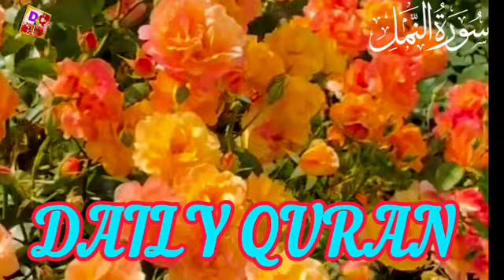Surah An-Naml (سورةالنمل) (Contemplate) Relaxing Soft Voice DAILY QURAN 2 June 2024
Surah An-Naml -( سورالنمل) (Contemplate) Relaxing Soft Voice DAILY QURAN 2 June 2024
سورة النمل | من رياض الوحي | الشيخ نورين محمد صديق  | Sh. Nourin Mohammed Seddig |Surat Alnaml

نقاء استديو للانتاج الاعلامي
القرآن
 الكريم
 أيات
 قراء
 علماء
 الهادف
 السودان
سودانية
 الخرطوم
 زول, الشباب
 خاشعةsurah mulk
imam faisal quran tila.Surah mulk
al mulk
mulk
surah al faisal
surah al mulk
16
surah al mulk mishary rashid
surah mulk best voice
 naqaa, studio, naqaastudio, live, telawat, quran media
 تلاوات  sudan, norin, سورة, النم , رياض  الوحي محفلية  توتي
our quary
bilal darbali
surah an naml
surah ya-seen#bilal darbali surah naml
quran
surah mulk bilal darbali
bilal darbali surah mulk
surah rahman bilal darbali,bilal darbali surah rahman
bilal darbali quaran
bilal derbalsurah mulk
surah al mulkسورة النمل للشيخ حسن صالح,
سورة النمل كاملة اسلام صبحي,
سورة النمل كتابة,
سورة النمل كاملة ريان المحيسني,
سورة النمل كامله بصوت ماهر المعيقلي,
سورة النمل كامل يوسف البهتيمي,
سورة النمل كاملة عبد الرحمن مسعد,
سورة النمل كتابة بدون صوت,
سورة النمل كاملة ياسر الدوسري,
سورة النمل قراءة سريعة

quranepak surahanam sudais SurahNaml qurantranslation quranurdutranslation AllahSurah Al-Anaam | By Sheikh Abdur-Rahman As-Sudais | Full With Arabic Text (HD) | 06-سورۃالانعامSurah An Naml Urdu Translation Only | Surah An Naml Urdu Tarjamah K Sath | Surah 27Surah An-Naml with Urdu Translation 027 (The Naml) @raah-e-islam9969Surah 27 – Chapter 27 An Naml complete Quran with Urdu Hindi translation27 SURAH NAMAL JUST URDU TRANSLATION WITH TEXT FATEH MUHAMMAD JALANDRI HD شام العربي27 Surah Naml Dr Israr Ahmed Urdu
Surah An Naml (سورة النمل) - القارئ بلال دربالي | Bilal Darbali | وراحة نفسية | Sahih Ummah (4K)
2024 it's
zikrullah tv
027   Surah An Naml by Mishary Al Afasy (iRecite)Surah An-Naml Emotional recitation by Islam Sobhi
Surat An-Naml - Mishary Rashed Alafasy 1421
Peaceful recitation of Surah An-Naml سورۃالنمل | Relaxing Soft Voice | Zikrullah TV
tadabbur contemplate omarhishamalarabiSurah An-Naml - Omar Hisham (Contemplate) سورة النمل - عمر هشام العربي27 Surah Naml Dr Israr Ahmed UrduSurah An Naml (سورة النمل) - القارئ بلال دربالي | Bilal Darbali | وراحة نفسية | Sahih Ummah (4K)
surah mulk qari abdul basit ki#viralshort#trending#trendingshorts#youtubeshorts#quran#naatsharif#naat#naatsharif naatstatus islamicsong miladrazaqadiri naaterasool music muslim muslimah muslims islam eid eidmobarak islamicstatus islamic ramzanstatus islamicvideo ramadan rozaiftar ramzan2024 islamabad ramzanmubarak islamicquotes shortvideo status allamaiqbal allah ramadan allahuakbar learnquranonline learnquranfromhome saqibrazamustafai israrwri8our query
young quran recitation
soulful quran recitation
small surah beautiful
recitation
slow quran recitation
quran recitation top 10
beautiful quran reciters
the world
calming quran recitation
for studying
full quran fast recitation
best gari quran tilawat
mind blowing quran
recitation
best tajweed quran reciter
Sweet quran recitatiorecitationn
surah ralhman beautiful
voice with urdu translati..
the most gracious - quran
recitation - ar-rahman
quran tilawat without
translationsurah bagarah with
english translation
non stop quran recitationfast quran
unbelievable voice surah
ar rahman

Subhanallah❤️ quran_tilawat #2024
Beautiful Quran Recitation 💖
Surah Muhammad | Verse: 15 | Qurantranslationinurdu ⚡ duet viral recitation
Surah fatiha✨🤍✨🤍
Surah-البقرة‎ Surah Al Nasr
Surah Yaseen Ayat 30-32 🥺🥀
Wonderful Recitation Surah Al Falak#Telawat#100k#explore
Surah yaseen full recitation 🕋 Yaseen shreef complete tilawat 🌹 Ep 003 🔥surah yaseen fast recitation#ytshorts
Surah Al Baqarah || short status#ramadan